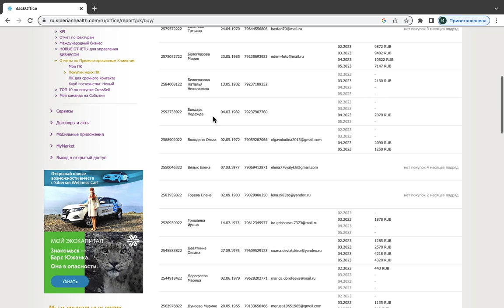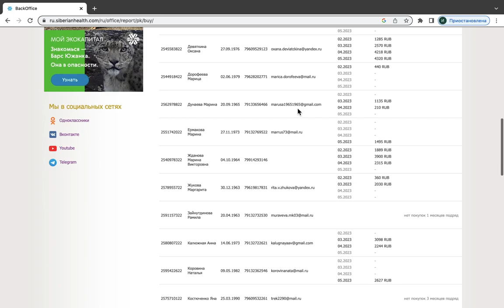Клиент Сибирского здоровья! Один магазин вместо 5ти! Выгоды!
На примере своего клиента показываю, как выгодно пользоваться продукцией Sibirian Wellness! В магазине Сибирского здоровья можно купить все, начиная с ухода за волосом и заканчивая пятками! Более 350 ти наименований в компании! Пользуясь продукцией, ты еще получаешь кэшбэк со всех покупок от 5-25%! Не пропусти все выгоды, преимущества и бонусы от компании!